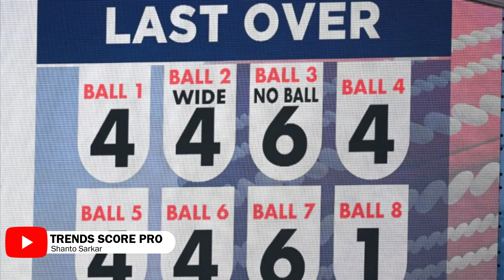তাই বলে এক ওভারে ৪৬!! কী ভাবে সম্ভব? টি-টোয়েন্টিতে এক ওভারে সর্বোচ্চ রানের বিশ্বরেকর্ড!